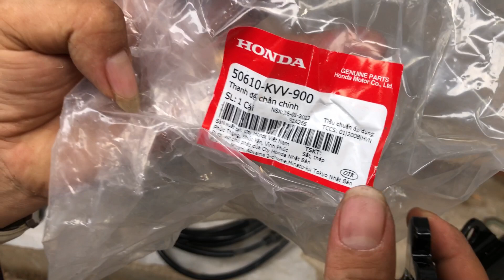Bán bin xường-phuộc-dò đạp-gác chân ngang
Mua bán xe cũ và phụ Tùng của vũ an Giang